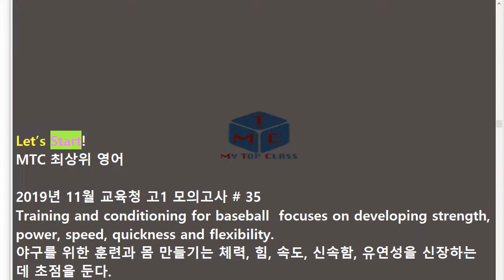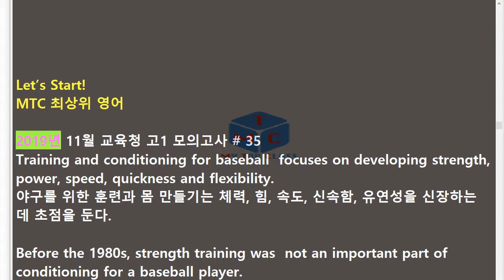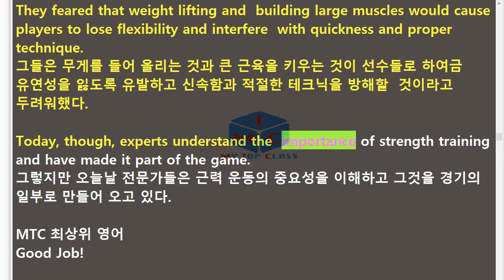R 1911 고1 35번 모의고사 지문암기교육청 주관 19년 11월 3회 반복영상